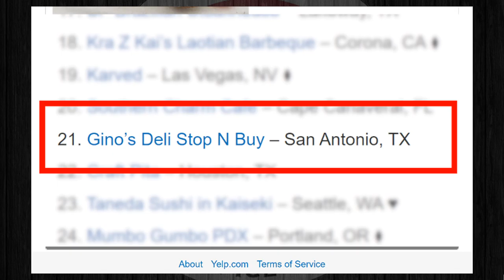Gino’s Ranked 21st in America’s Top 100 Places to Eat in 2020 by Yelp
Gino’s Deli Ranked 21st in America’s Top 100 Places to Eat in 2020 by Yelp